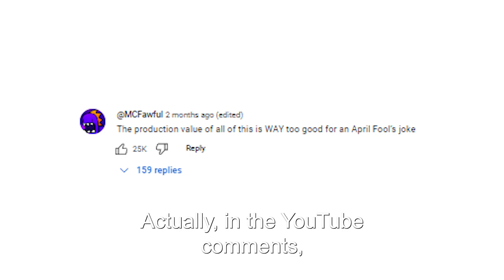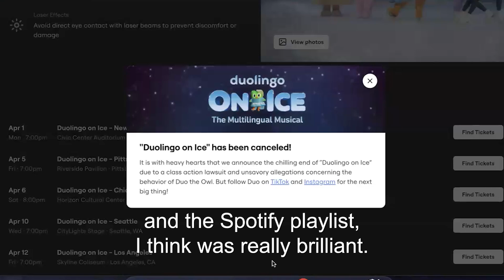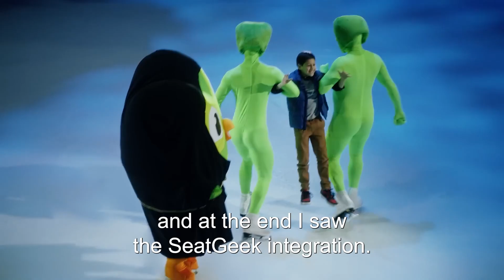Duolingo goes Dancing On Ice with hilarious results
American audiences who love Disney on Ice will have been delighted to see a favourite show format return with the Duolingo on Ice ads… only it was an April Fool’s joke!

The latest Duolingo ad stays true to the brand spirit, but also shows real depth with its attention to detail, including SeatGeek and Spotify integrations. It’s all about virality and keeping the brand top of mind, but does it give any added value or will it bring in conversions?

Our guests Melissa Nyarko (Media and Career Consultant), Lucie Say (Head of Social Media and Reputation at BNP Paribas), and Jason Huertas (Former Lead Product Manager - Advertising and Marketing Technology (North America) at The Kraft Heinz Company) discuss its merits and let us know if they would have signed off on it or not.

Advertisers Watching Ads is a show where advertisers watch other advertisers' ads and share their views on the latest campaigns that they either love or hate - brought to you Check out each episode for different themes.